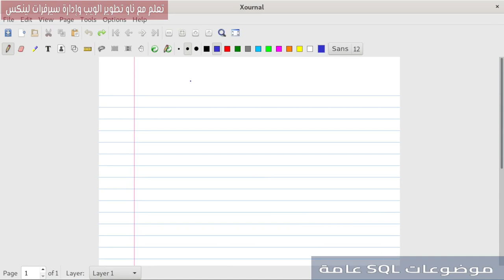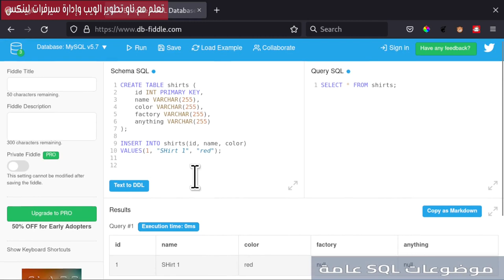إدراج البيانات بواسطة INSERT INTO: شرح مبسط للعملية!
استخدم العبارة INSERT INTO في لغة SQL لإضافة بيانات جديدة إلى جدول محدد في قاعدة البيانات. يمكنك تحديد الأعمدة التي تود إضافة القيم لها، وتحديد القيم المطابقة لكل عمود. يوفر INSERT INTO طريقة سهلة لإدخال البيانات بسرعة وفعالية.
فهرس الدرس:
00:00:00  مقدمة الدرس
00:00:18 INSERT INTO
00:01:23 Create Table
00:01:39 Insert Into Example